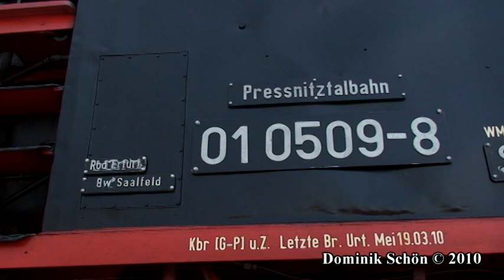Německá parní lokomotiva 01 0509-8 na českých kolejích v roce 2010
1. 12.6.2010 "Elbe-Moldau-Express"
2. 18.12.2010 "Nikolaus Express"